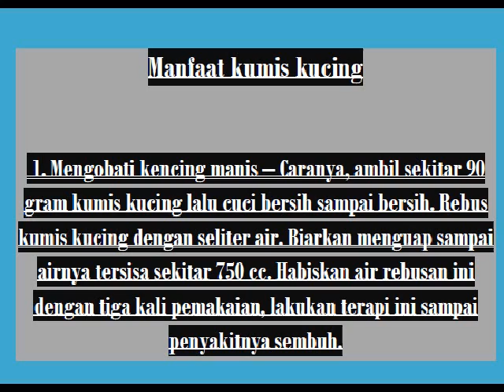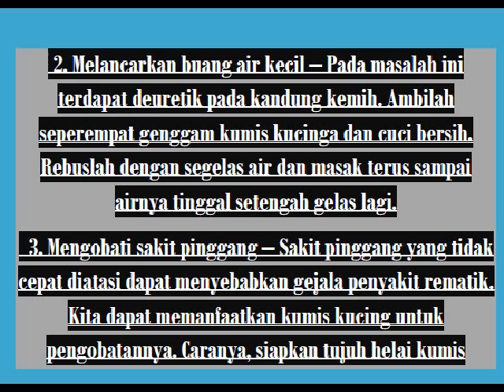manfaat kumis kucing | khasiat kumis kucing